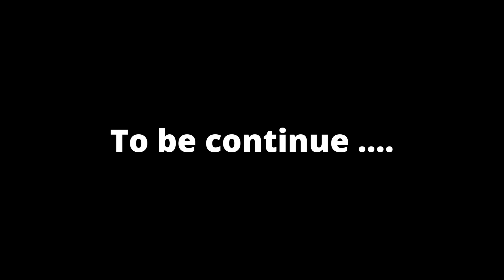Tungnath ride| Delhi to Chopta | Day 1 Part 2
Hey Guyz
Thanks